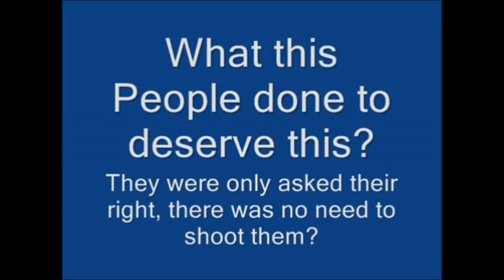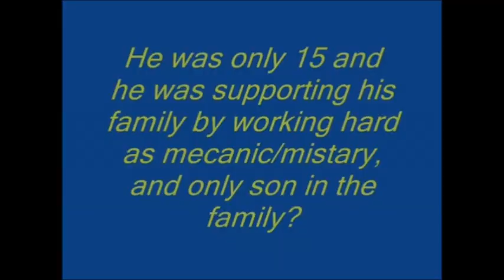youssufu diss juma khan hamdard nationalist fashist melatchi 2012 afghan uzbek rap